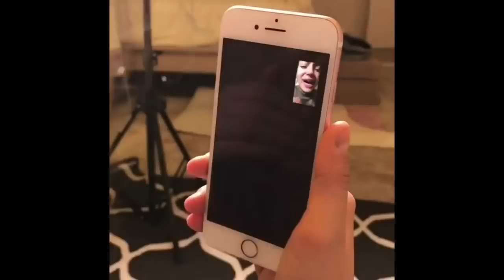Lelepons - I love you, Piranha ( VÍDEO MEME TE AMO PIRANHA ) BEST FRIENDS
- LYRICS

One does not live without the other
Move with them and few
One in defense of the other
free, light, and loose

About name and danger
Never walked the rails
One is crazier than the other
Take the view that the vibe and other

Chorus:
Employee
I love you, Piranha.
I'm going over there and we'll get dressed.
Scroll every day of the week
With money or without money
If I have TP to take care of you (2x)